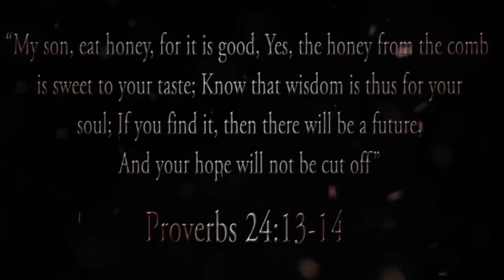8-2-14 New Hope vs Madison County (Highlights) Alumni Football USA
8-2-14 New Hope vs Madison County (Highlights) Alumni Football USA

This video was made with Final Cut Pro edited by Brett Hanson
John 3:16